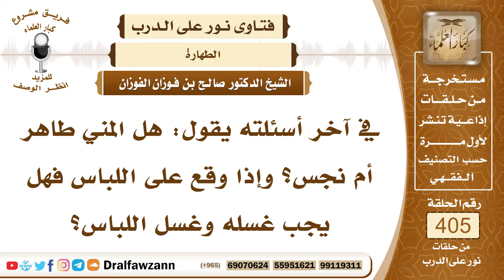5385- هل المني طاهر؟ وما حكم اللباس الذي أصابه المني؟ - الشيخ صالح الفوزان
"5385- في آخر أسئلته يقول: هل المني طاهر أم نجس؟ وإذا وقع على اللباس فهل يجب غسله وغسل اللباس؟
الجواب: المني ليس بنجس وهو طاهر وإن غسله من باب إزالة الوسخ عن الثوب فهو أحسن، وقد كان ثوب النبي صلى الله عليه وسلم يصيبه المني فيفرك يابسه ويغسل رطبه من باب إزالة الأذى والدنس عن الثوب وإلا فهو طاهر من صلى فيه فصلاته صحيحة.
السيرة الذاتية :
للاشتراك في قناة الشيخ صالح الفوزان

14_ الشيخ محمد أمين الشنقيطي
يتيوب

15_سماحة المفتي عبد العزيز آل الشيخ
 يوتيوب

رئيس الفريق
لمشروع كبار العلماء